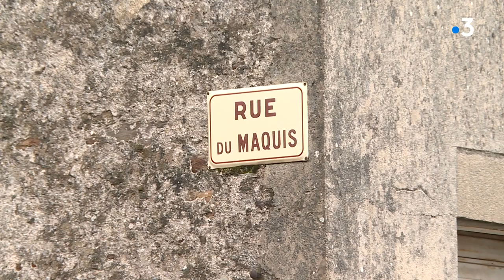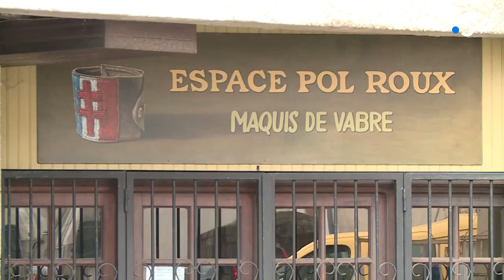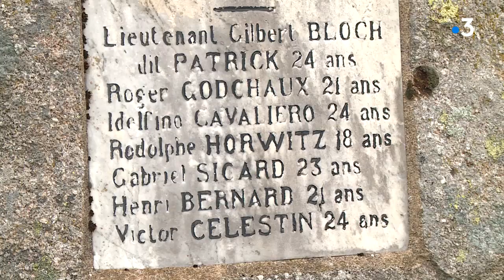maquis juifs 1/premier épisode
Retrouvez-nous sur :
Nous partons dans le Tarn pour parler de résistance juive plus précisément des maquis juifs.
On le sait peu mais pendant cette période, les résistants juifs, français ou étrangers,  ont joué un rôle important dans ce département pour libérer la France de l'occupant Nazi et du régime de Vichy.
Dans le Tarn en 1939, le nombre de juifs avait considérablement augmenté  en raison de l'afflux de réfugiés. Traqués, cachés, internés dans les camps de Saint Sulpice ou de Lacaune, une partie choisira la voie de la résistance. Il y a eu deux mouvements distincts de résistance juive dans le Tarn, le maquis des éclaireurs israélites de France et l'Armée Juive.
Un reportage de Corinne Carrière, Eric Coorevits et Eve Ducau.